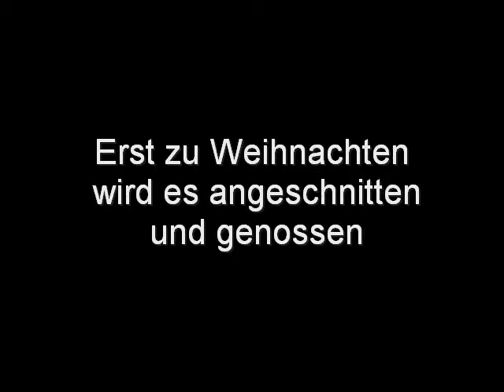Schnippelboy-Früchtebrot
Früchtebrot
Zutaten:
500 gr Weizen,Hefe,Brauner Zucker,Honig,Orangeat,Zitronat,
Rosinen,Feigen,Datteln,getrocknete Aprikosen,Haselnüsse,
Mandeln,Walnüsse,Milch,Prise Salz,Vanillezucker,Zimt,
Nelke,Sternanis,Orangenabrieb (Bio Orange)
Zubereitung:
Weizen mahlen,Obst und Nüsse grob hacken,Rosinen
einweichen,Gewürze mahlen,Teig ansetzen mit Wasser,
(Zucker zum Teig geben,Honig später mit den Früchten)
 gehen lassen,Früchte ,Nüsse leicht mit feinem Weizenmehl
bemehlen,unterheben,
würzen,wieder mindestens 1/2 Stunde gehen lassen,in die Form
geben und nochmals gehen lassen,Ofen  auf 200° O/U vorheizen,
Das Brot abgedeckt (eingeölte Silberfolie) 1 Stunde backen,
Folie entfernen,herd auf 180° stellen,nochmals 1/2 Stunde backen
Früchte und Nüsse aus der la Meng, Gesamt gewicht 1800 gr
Angeschnitten wird Weihnachten,Geschmack und Aussehen wird
mitgeteilt,